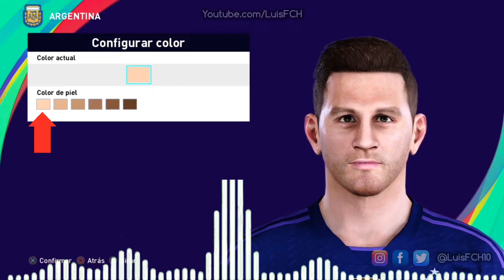TUTORIAL COMPLETO | COMO CREAR A MESSI 2023 EN PES 2021 | HOW TO CREATE | FACE & STATS | LuisFCH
COMO CREAR A LIONEL MESSI 2023 THE BEST EN PES 2021

Hola amigos hoy les traigo un TUTORIAL ESPECIAL PARA CREAR a Lionel MESSI VERSIÓN 2023 THEBEST EN PES2021, paso a paso, espero que les guste y si es así pueden SUSCRIBIRSE y activar la Campanita para que no te pierdas ningún vídeo, SALUDOS !!!

💖👉REQUISITOS PARA ENTRAR AL GRAN SORTEO DEL CANAL !!! 💖💖💖👇👇👇

➡️ ESTAR SUSCRITO AL CANAL Y ACTIVAR LA CAMPANITA🔔!!!

➡️DEJAR TU LIKE, COMPARTIR Y DEJAR TUS COMENTARIOS EN EL VIDEO!!!

🔊RECUERDA⏩ A MÁS COMENTARIOS, MÁS OPORTUNIDADES DE GANAR!!!

⏭️⏭️LISTO CRACK TE DESEO MUCHA SUERTE Y RECUERDA SE ACTIVO SIEMPRE, SALUDOS!!!